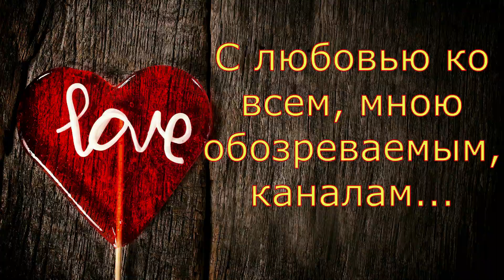Колесниковы/Готовы к подаркам/Обзор влогов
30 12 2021 Kolesnikovy 1

 обзорно не зазорно
обзор
обзор каналов
обзор влогов
обзорный канал
Колесниковы
Семья Колесниковых
Многодетные
Обзор влогов
Обзор канала
Обзор
Влог
Влоги
Подмосковье
Комментарии
колесниковы
семья колесниковых
7я колесниковых
обзор семья колесниковых
супруги
многодетные
многодетные колесниковы
халява
обзор колесниковы
подкаст
7-я колесниковых
колесниковы подмосковье
семья колесниковы обзор